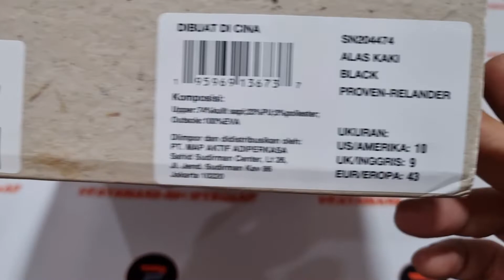Unboxing & review on feet SKECHERS CLASSIC FIT PROVEN RELANDER LEATHER LOAFER SHOES (100% AUTHENTIC)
PRODUCT SPECIFICATION / DESCRIPTION :

SKECHERS MEN SKECHERS USA PROVEN RELANDER LOAFER SHOES - 204474-BLK
A favorite look gets an update in comfort with Skechers Proven. This slip-on features a leather upper with cushioned Air-Cooled Memory Foam® insole and Goga Mat Arch for added support.
PRODUCT DETAILS :
- Skechers Goga Mat Arch cushioning for added support
- Skechers Air-Cooled Memory Foam® cushioned comfort insole
- Leather upper with stretch side panels
- Slip-on casual loafer with moc toe front
- Lightweight flexible midsole and rubber traction outsole
- Skechers logo detail

NOTE:

1. SEMUA BARANG YANG KAMI JUAL 100% ORIGINAL DARI OUTLET RESMI. UANG KEMBALI 10X LIPAT JIKA PALSU.
2. FOTO ASLI, SIZE, WARNA, HARGA DLL ADA DILAPAK YA, SELAIN YANG DILAPAK BERARTI TIDAK ADA (TERJUAL).
3. TRANSAKSI 100% AMAN DAN TERPERCAYA HANYA DI BUKALAPAK & TOKOPEDIA
4. CINTAILAH DAN BANGGALAH MENGUNAKAN PRODUK 100% ORIGINAL DAN RESMI.
5. HAPPY SHOPPING...